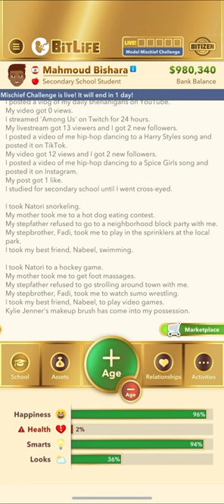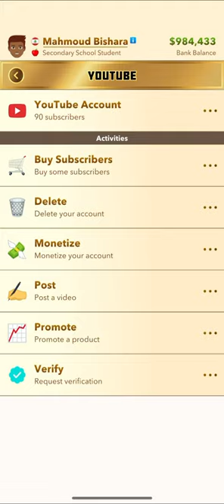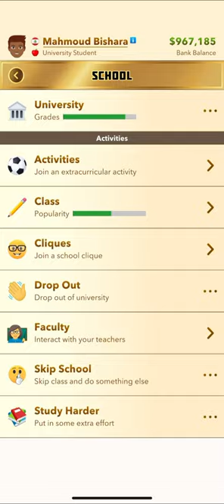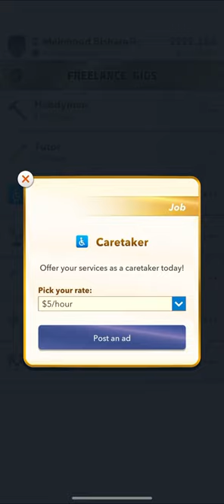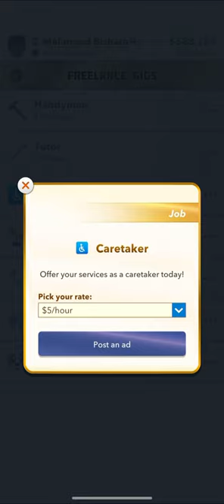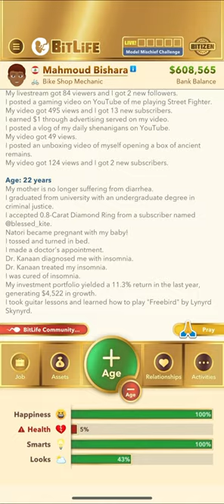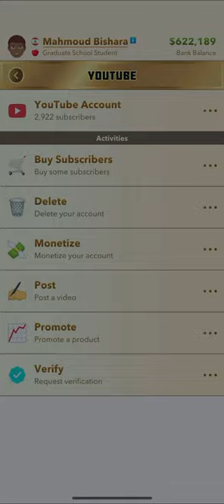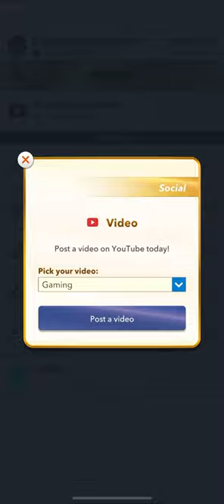BitLife gameplay (Episode7)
Saturday’s video